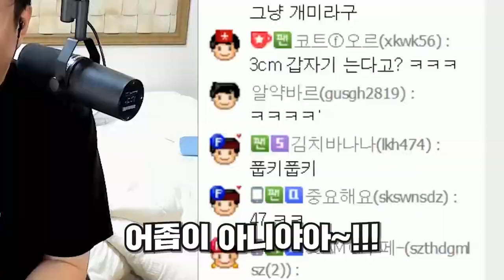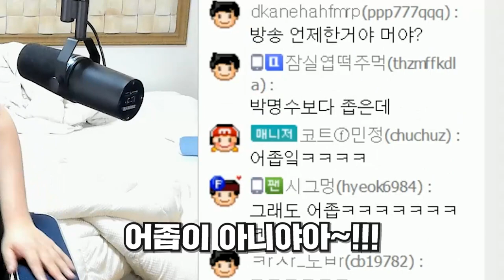이정도면 어깨깡패 아닌가요? [노래하는코트]